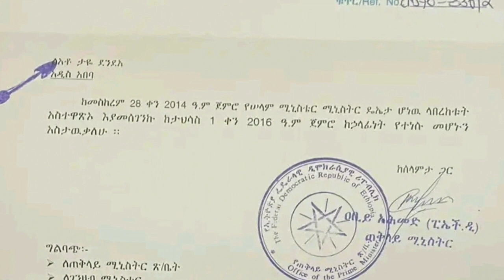𝗕𝗿𝗲𝗮𝗸𝗶𝗻𝗴 𝗡𝗲𝘄𝘀: 𝗢𝗯𝗯𝗼 𝗧𝗮𝗮𝘆𝘆𝗲𝗲 𝗗𝗮𝗻𝗱𝗮`𝗮𝗮 𝗔𝗮𝗻𝗴𝗼𝗼 𝗜𝗿𝗿𝗮𝗮 Kaafaman